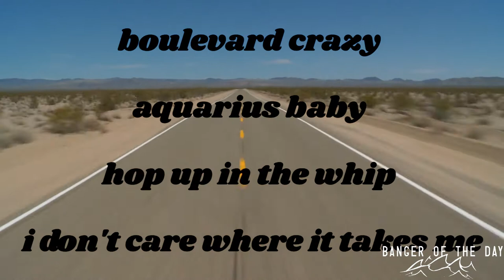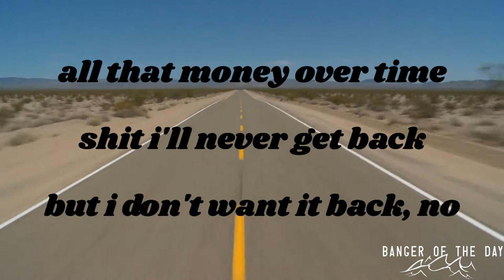Jauque X - Top Speed (Lyrics)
Artist: Jauque X
Song Name: Top Speed
Description: Catch us hitting "top speed" while this one's playing!